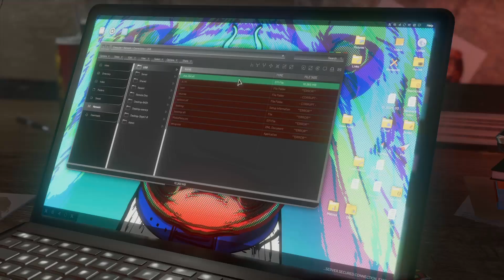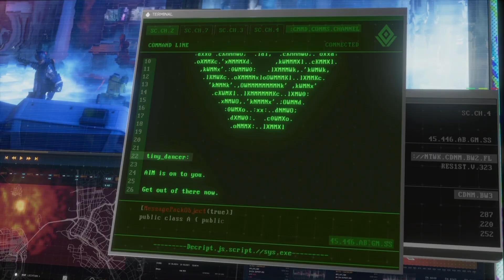Marvel's Avengers PS4 Gameplay Deutsch #3 - Captain Marvel & Avenger Fangirl / DerSorbus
Marvel's Avengers Gameplay German - Let's Play Marvel's Avengers Deutsch Part 1 am Release - Creator Code ichbinsorbus

✗Nintendo Switch
✗Lieblingsfilme 1
✗Lieblingsfilme 2
✗Beste Serie 1
✗Beste Serie 2
✗Mangatipp 1
✗Mangatipp 2

Marvel's Avengers lässt Spieler ihre Superheldenträume ausleben. Eine herausragende Story bildet zusammen mit einem ständig wachsenden Universum das definitive Avengers-Spielerlebnis. Meistere außergewöhnliche Fähigkeiten, passe eine immer größer werdende Auswahl von Helden an, stelle daraus Teams mit bis zu vier Spielern zusammen, und verteidige die Erde gegen eskalierende Bedrohungen.

Marvel's Avengers beginnt am A-Day, als Captain America, Iron Man, Hulk, Black Widow und Thor ein High-Tech-Hauptquartier der Avengers in San Francisco eröffnen - einschließlich der Vorstellung ihres eigenen Helicarriers, der von einer experimentellen Energiequelle angetrieben wird. Die Feier wird zur Katastrophe, als ein schrecklicher Unfall zu gewaltiger Zerstörung führt. Die Schuld daran wird den Avengers zugeschoben, und sie lösen sich auf. Fünf Jahre später gelten alle Superhelden als Gesetzlose, die Welt ist in Gefahr, und die einzige Hoffnung besteht darin, die mächtigsten Helden der Erde wieder zusammenzubringen.

Marvel's Avengers präsentiert eine kinoreife Story in Kombination mit der spektakulären Action, für die Crystal Dynamics bekannt ist. Durch regelmäßige Inhaltsupdates entführt das Spiel die Spieler auf eine epische Reise, die mehrere Jahre andauern wird. So geht es mit den Avengers weiter.

Features:
Spiele eine eigenständige Avengers-Story
Marvel's Avengers bietet eine einzigartige Version der berühmten Superhelden, einschließlich Captain America, Iron Man, Hulk, Black Widow und Thor. Die Charakter-basierte Story ist voller heldenhaftem Mut und Menschlichkeit, wie von Marvel bekannt, und wird integriert in eine kinoreife Kampagne mit unzähligen Einzelspieler- und Koop-Missionen.

Spüre deine Kräfte
Schalte mächtige Fähigkeiten und neue Ausrüstung frei, und erstelle damit deine bevorzugte Version der mächtigsten Helden der Erde. In Kombination mit originalen, bei Fans beliebten und klassischen Outfits ergeben sich nahezu grenzenlose Möglichkeiten, diese berühmten Helden anzupassen.

Spiele im Team online
Bis zu vier Spieler können sich online zusammenschließen, um die Erde gegen eskalierende Bedrohungen zu verteidigen.

Eine sich ständig erweiternde Story-Kampagne
Die Story wird sich über mehrere Jahre hinweg entfalten, ohne zufallsbedingte Lootboxen oder Pay-to-Win. Besitzer des Hauptspiels erhalten jeden neuen Superhelden und jede neue Region ohne zusätzliche Kosten.